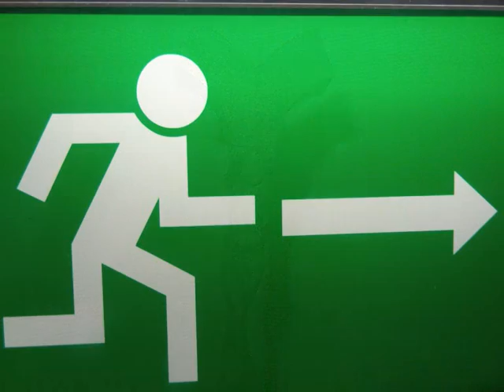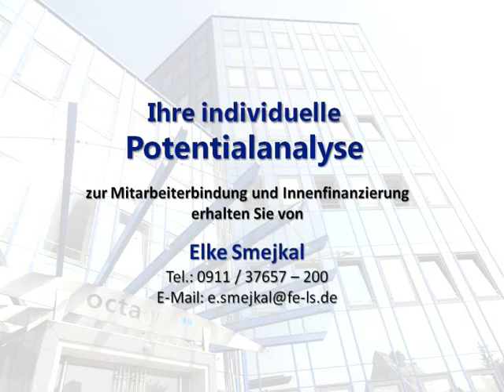Geldsack im Unternehmen - Liquiditätsreserven und Mitarbeiterbindung im Unternehmen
Bankenunabhängigkeit, Ausbau von Liquiditätsreserven, Generierung freier Liquidität, Innenfinanzierung sind wesentliche betriebswirtschaftliche, strategische und unternehmerische  Ziele.

Insbesondere langfristige Liquidität, finanzielle Freiheit, Sicherheit und Unabhängigkeit sind hier im Fokus der Unternehmer. Basel 2 und Basel III und drohende Kreditklemmen forcieren diese Bemühungen.

Daneben sind die Themen Mitarbeiterbindung, Fachkräftebindung, Mitarbeitergewinnung und Fachkräftegewinnung von elementarer Bedeutung in Bereich Human Ressource, HR oder Personal und Personalpolitik.